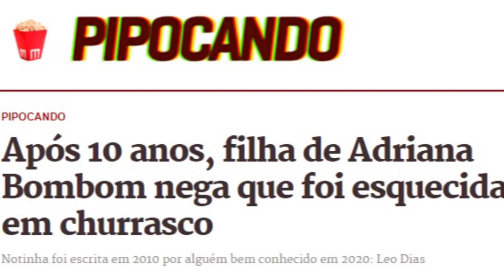O dia em que Adriana Bombom esqueceu as filhas no churrasco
Um belo dia a Adriana Bombom, ex de Dudu Nobre, esqueceu as filhas no churrasco. E esqueceu as filhas no churrasco virou meme. Relembramos esse episódio marcante do Brasil na série Grandes Momentos do Brasil!